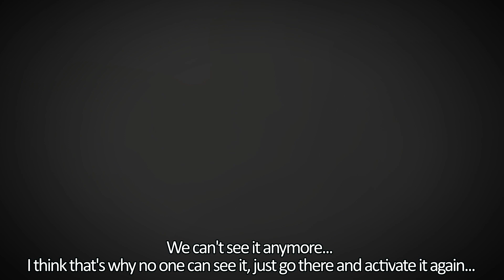Elden Ring - Out of Bounds - Stone Platform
"I have the habit of exploring the game using FreeCam and NoClip in order to produce content and to explore locations that I wouldn't normally have access to. Recently, while exploring the Stone Platform, I discovered this respawn point, this sort of grace of return, that I don't exactly know the name of, but is found at the end of all dungeons as a means of returning to their entrance. I don't know if anyone had seen, discovered, or shown this before, so I thought it would be interesting to share.

Notice that the ground right after the invisible wall has collision, and it's possible to walk on it normally if one could survive the fall. From this point, I continue descending until I find the arena where we face the Elden Beast, and if you keep going down even further, you can find the location where the end of Age of Stars takes place...

It's intriguing to know that this location is beneath the Elden Beast arena...

Has anyone seen or commented on this before? Any theories on why this respawn point is in this location?"